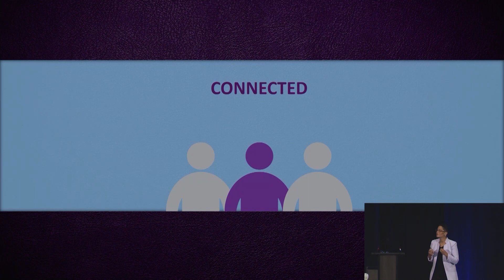Building Belonging: The First Pillar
Based on her own research as well as years of experience, speaker, author, and organizational consultant Wendy Gates Corbett surfaces examples of what the first pillar of belonging, “Being Connected”, looks like and feels like in an organization with a positive work culture. Watch as Wendy further outlines how your own actions can foster connection. Start your journey into building belonging by watching this clip.

Looking for a keynote speaker? Let's talk!